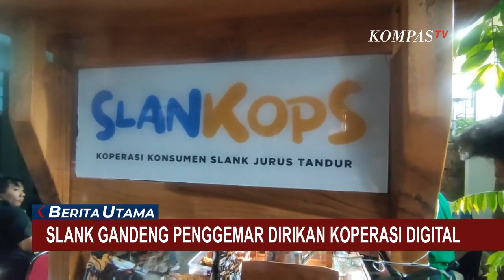Slankops, Koperasi Digital Bentukan Slank dan Slankers sebagai Gerakan Ekonomi Gotong Royong!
Melalui fitur Toyota Safety Sense (TSS), Toyota mencoba untuk mengurangi bahaya dalam berkendara bagi pengemudi maupun penumpang.

JAKARTA, KOMPAS.TV - Slank gandeng penggemar bentuk koperasi digital, Slankops.

Menteri BUMN Erick Thohir serta Menteri Koperasi dan UKM Teten Masduki ikut meresmikan koperasi berbasis komunitas tersebut.

Bimbim menyebut pendirian koperasi bersama fans telah direncanakan sejak 2019.

Slankops disebut sebagai gerakan ekonomi gotong-royong.

Menteri Koperasi dan UKM Teten Masduki optimis, Slank yang memiliki nama besar bisa ikut membantu mengubah citra UMKM menjadi lebih moderen.

Teten berharap, koperasi berbasis komunitas seperti Slankops dapat menjadi role model bagi koperasi lainnya.

Slank mengaku tidak menargetkan jumlah anggota yang akan bergabung di koperasi.

Saat ini mereka baru memilik satu produk kopi, target di akhir tahun akan menambah 7 produk baru.